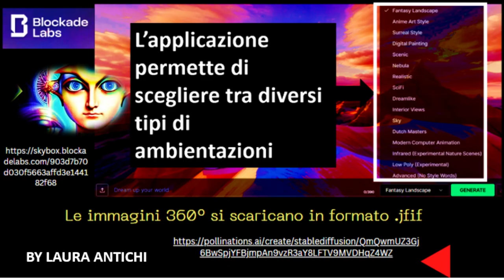Skybox Blockadelabs 360° esempi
GENERARE IMMAGINI A 360° DI AMBIENTI IN BASE A PROMPT INSERITI.
TEXT TO IMAGE 360°. Alcuni esempi dei risultati ottenuti.

Le immagini 360° si scaricano in formato .jfif

Skybox Labs si basa su una versione modificata di Stable Diffusion. Stable Diffusion ha una  licenza CreativeML OpenRAIL-M con specifiche sui diritti di l'utilizzo.